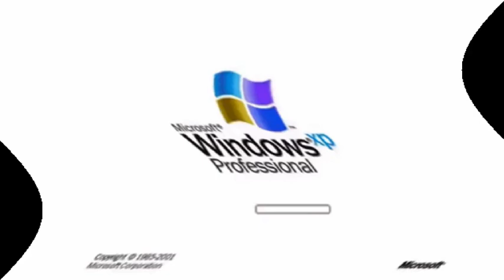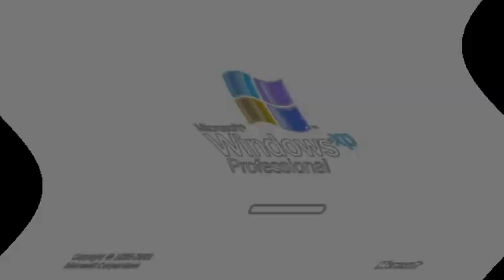Efek Windows XP di berbuat pusing